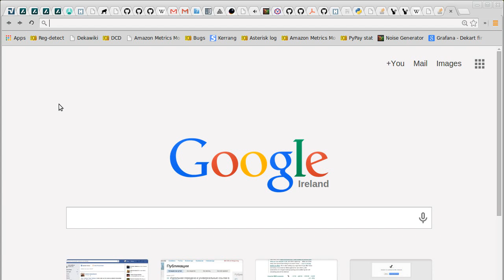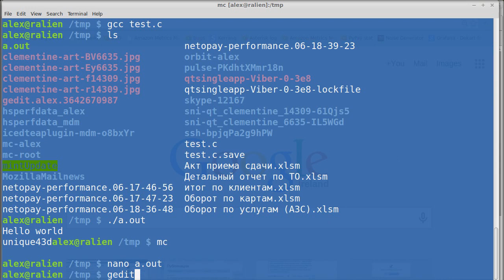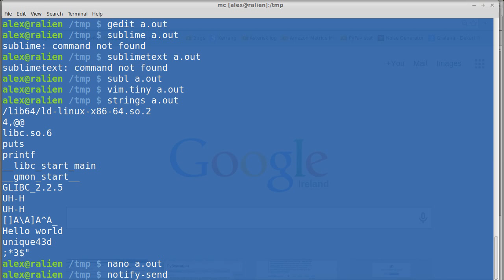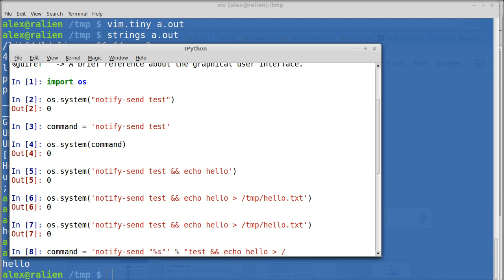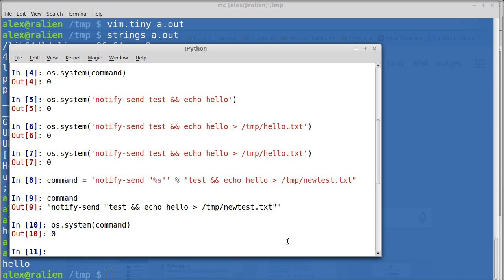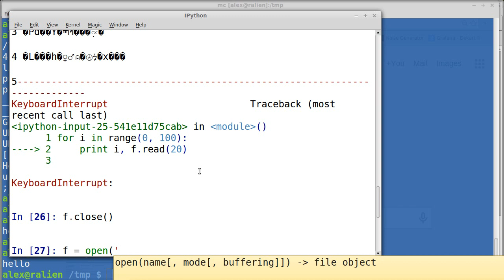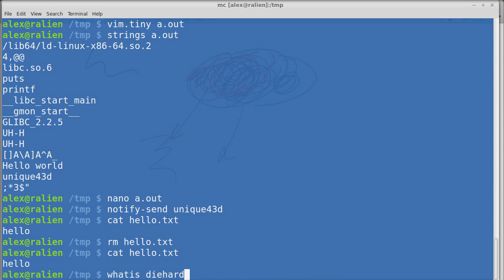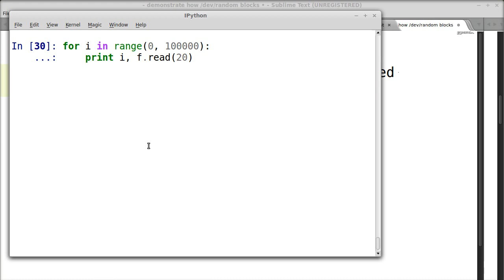Information security lab demo: randomizers, hardcoded passwords, lack of input sanity checks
- /dev/random vs /dev/urandom on Linux
- the trouble with hardcoded passwords
- exploiting code that does not perform input sanity checks